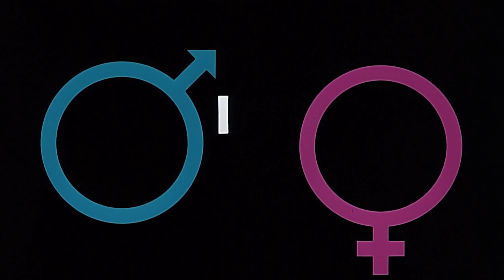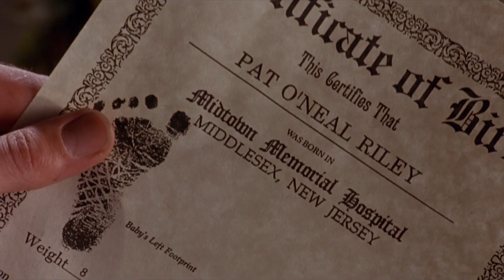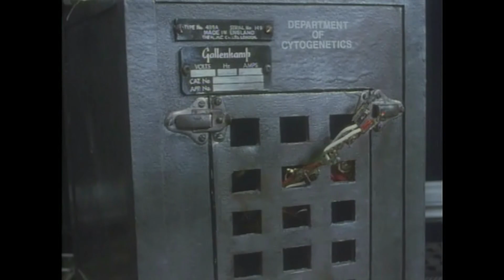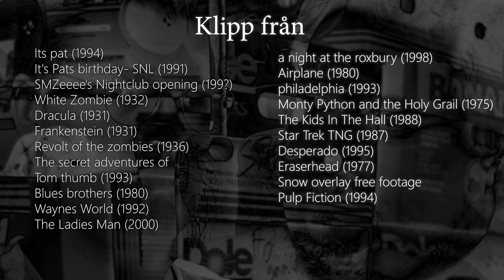Tvennesnack Episod 1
Detta är vårat första försök till en ny serie, där inspirationskällorna är uppenbara. Men det ska säkert bli bra.

It's Pat (1994), White Zombie (1932), The Secret Adventures of Tom Thumb (1993).

Timestamps
00:00 - Intro
00:34 - It's Pat
17:55 - White Zombie
31:21 - The Secret Adventures of Tom Thumb
47:27 - Outro